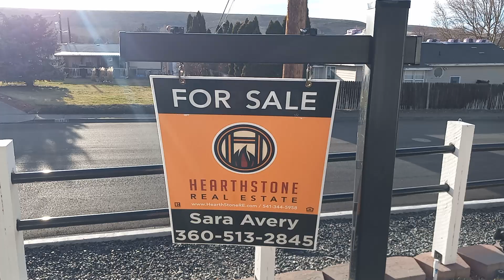1320 SW 37th Street Pendleton Oregon Sunset March 7th